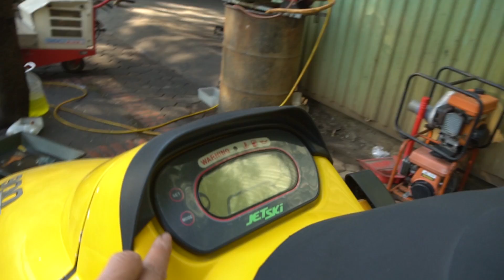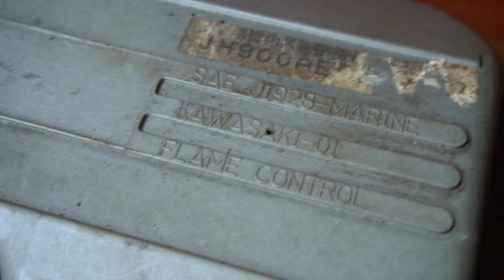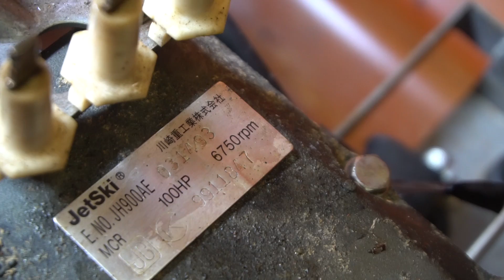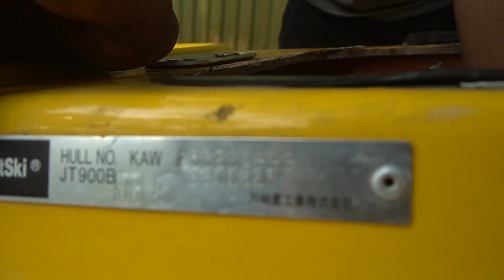Siêu Mô Tô Nước 900cc Nhật Kawasaki JETSKY 900 STX Tốc Độ 80Km/ Giờ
Chiếc mo to nước Kawasaki 900 SEX Jetsky mệnh danh là Z1000 dưới nước với công suất động cơ 1000cc 3 máy 2 kỳ siêu mạnh

Tốc độ tối đa 80km trên mặt nước Cưỡi sóng kinh khủng xe to lớn dài lên tới gần 3m có thể sử dụng kinh doanh dịch vụ

Địa chỉ : Cc3 khu đô thị Vânh Canh HUD, Hoài Đức, Hà Nội